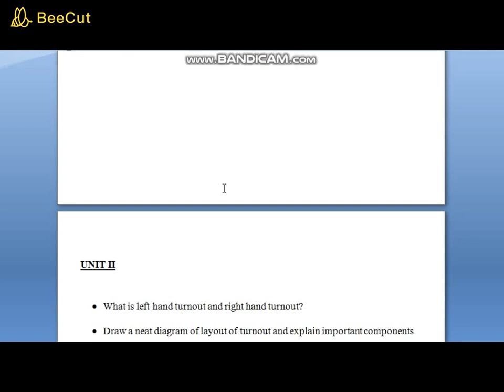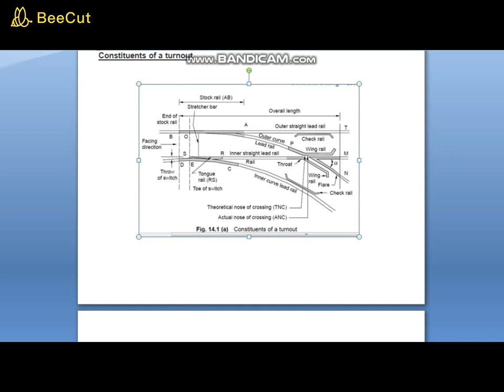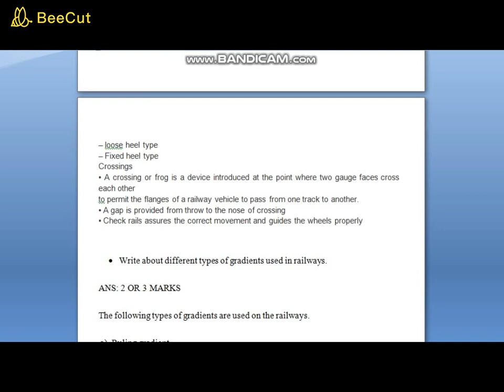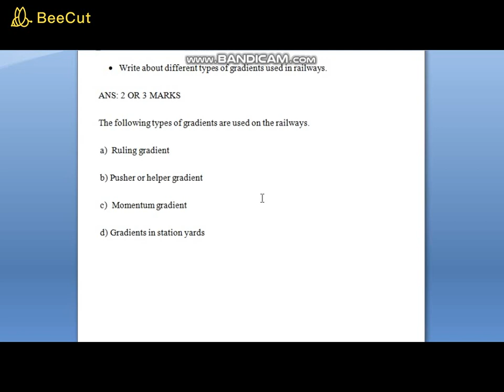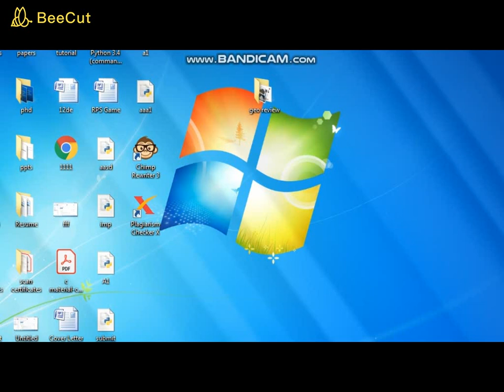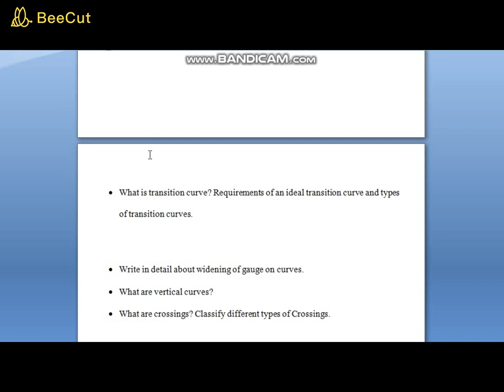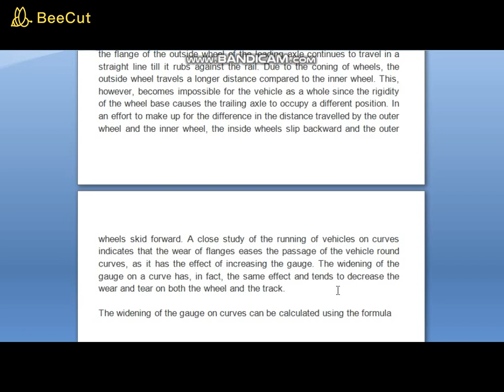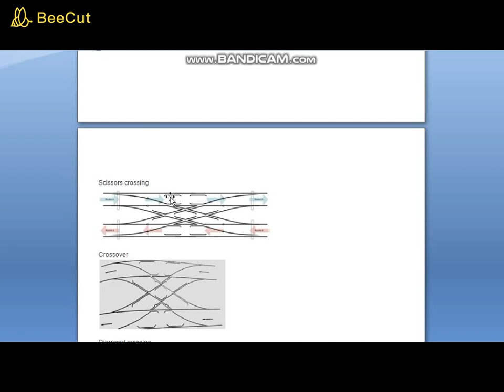T.E-II UNIT-2 REVISION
Video contains revision and answers to important questions..

• What is left hand turnout and right hand turnout?
• Draw a neat diagram of layout of turnout and explain important components of turnout.
• Write about different types of gradients used in railways.
• What is the necessity for Geometric design?
• What are the elements of a circular curve and  write about the different methods for setting out a circular curve.
• What is super elevation? What are its functions?
• Write about negative super elevation.
• What is transition curve? Requirements of an ideal transition curve and types of transition curves.
• Write in detail about widening of gauge on curves.
• What are vertical curves?
• What are crossings? Classify different types of Crossings.